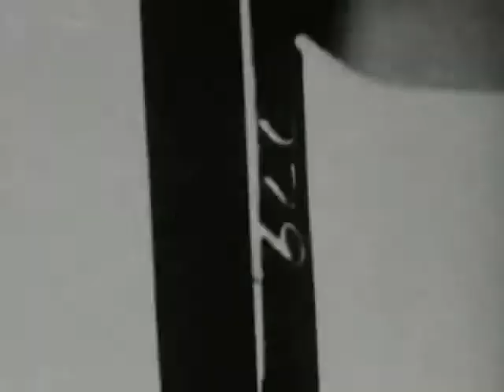FILMARILYN film by Paolo Gioli sound sound architecture by Stefano Curti & Mauro Ruvolo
FILMARILYN   Experimental short film by Paolo Gioli  sound architecture by Stefano Curti &  Mauro Ruvolo